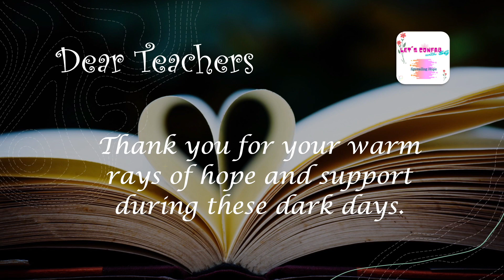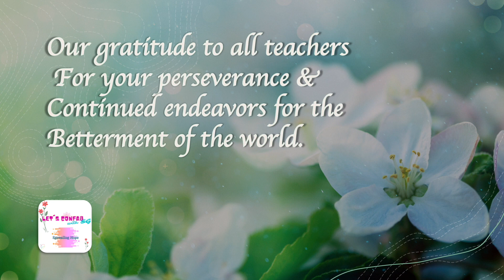HAPPY TEACHERS DAY || HEARTFELT || PART 1|| TOAST TO TEACHERS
गुरु नमन 🌷 ON THIS TEACHERS DAY, I CONVEY MY HEARTFELT WORDS FOR ALL THE GREAT TEACHERS OF THE WORLD. Share your appreciation to your mentors, guides and coaches with this video message from Let's Confab with SG.
This is a WhatsApp status video for your teachers. Please share ahead if you find my vlog useful.

On my channel, I first brought series on mental health issues and ways to cope as learnt from my own experience. valueyourself stumblingonhappiness What would you like to see next on my channel?

• Nutrition Tips (any specific stage?)
• Social Issues
• Relationship Advice
• Parenting Tips
• Meditation & Mindfulness
• Climate sustainability
• Education
• Confidence Building
• Communication Tricks

 Keep supporting folks & please share your thoughts to keep me charged 
I will be glad to provide you support through my vlogs here or on IG OR Facebook page: LET’S CONFAB WITH SG

Also, watch my daughters’ new videos on their Channel, VIVACIOUS GIRLS.

All those who are watching this video I want you to have a healthy and fruitful life. Bie!

All slide shows & this video are my own graphics & hence cannot be reproduced without my consent.